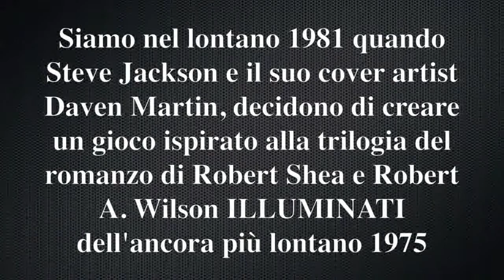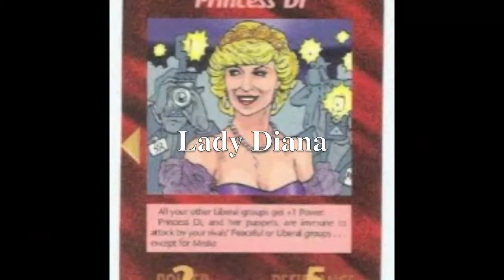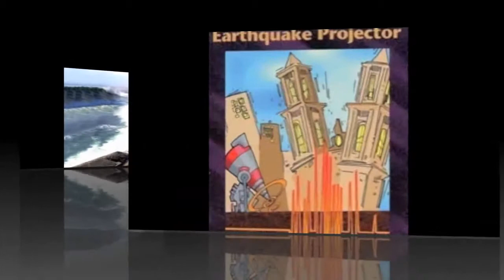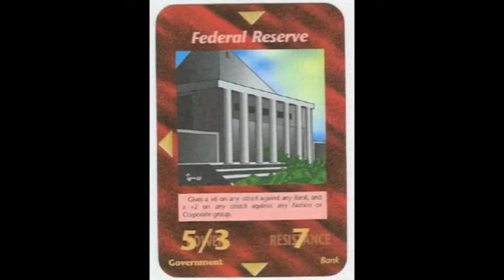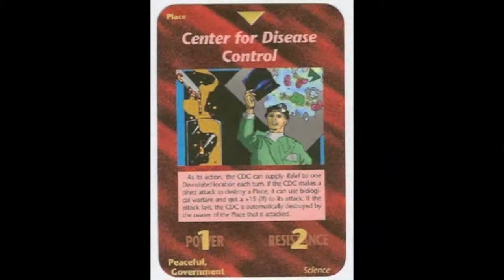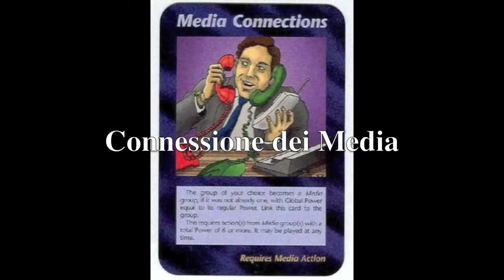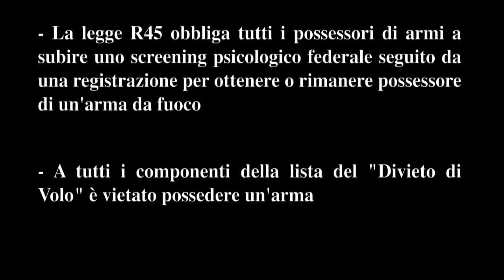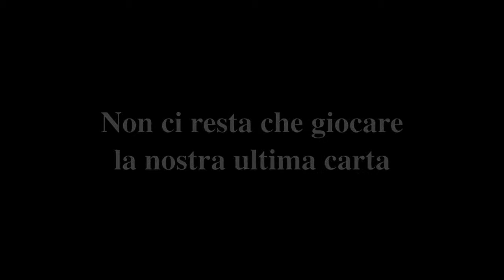Illuminati Card Game - CharlesBurton Video.mpeg